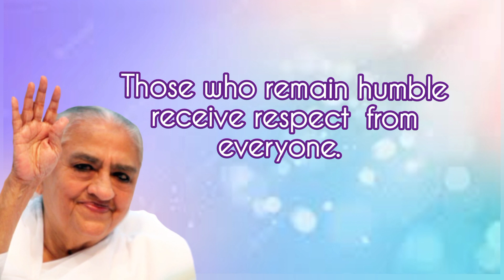18.07. 2023 | 𝑨𝒗𝒚𝒂𝒌𝒕 𝑺𝒊𝒈𝒏𝒂𝒍 |Light House, Batticaloa